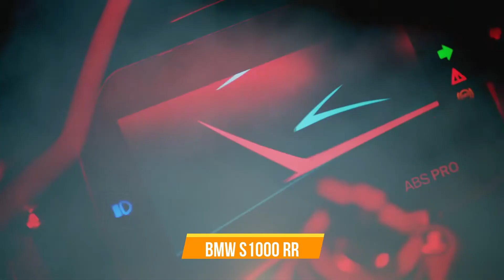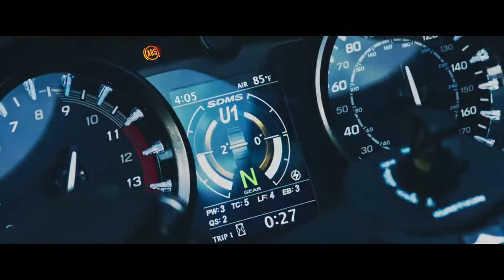Sports bikes in India | Most expensive bikes | Fastest bikes in the world | Top 5 bikes | Ultimate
Hello Friends,

In today's video we are going to see the best bikes of 2021. The most expensive bikes of 2021. Video is going to be interesting and special and informative. We have listed ultimate fastes bikes of 2021 . If you are willing to buy a luxury bike then this video is for you.

Beerd uploads two videos per week specially on Wednesday and Sunday. Days might vary but two videos per week will be definately uploaded. Beerd uploads video of every informative catagory such as Top 5 , Travel , Technology , Facts , Trending news and many more . Our motive is to provide genuine information to our viewers.